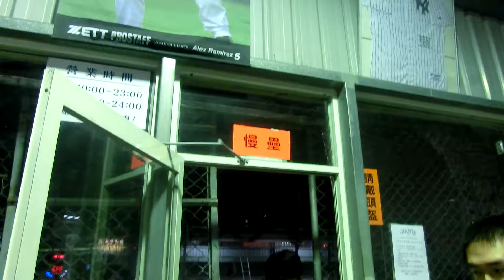William with Coach Frank 林木一朗 at the batting cage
My weekend warrior alter ego, Coach 林木一朗 teaching 1st grader William how to swing.